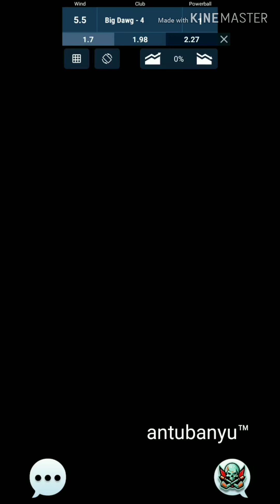Golf Clash, Christmas Links Tournament, Rookie Division, Nordic Fjords, Hole 5 - Par 5.